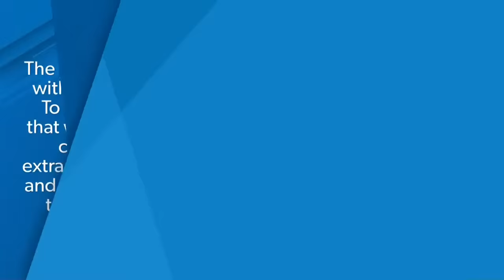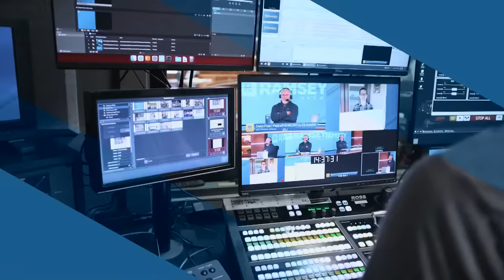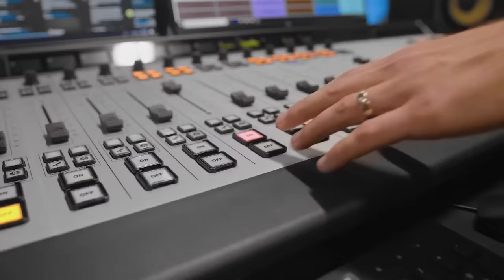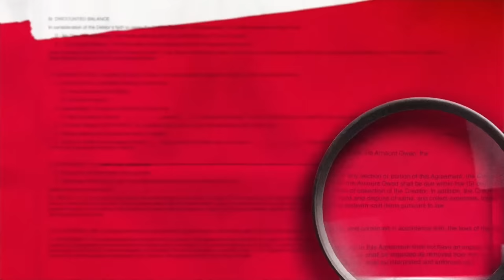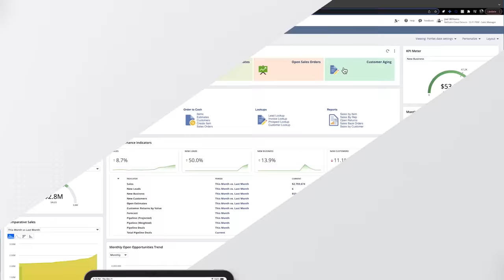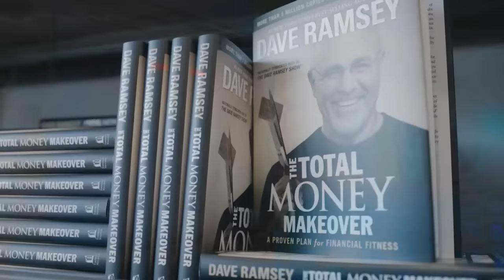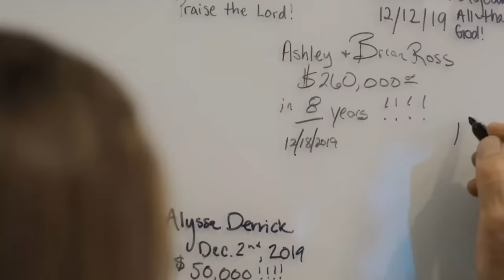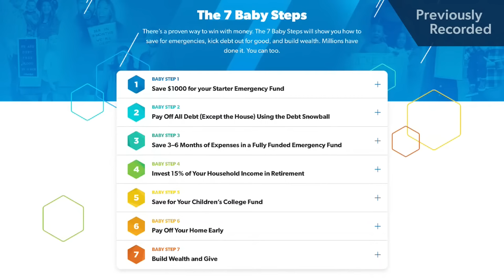The Ramsey Show (November 23, 2022)